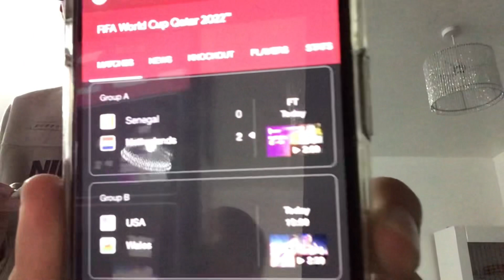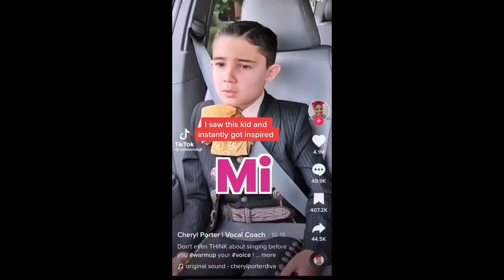Goofy World Cup chitter chatter